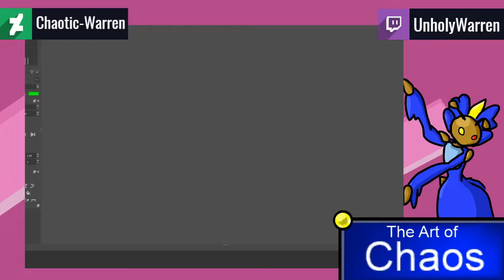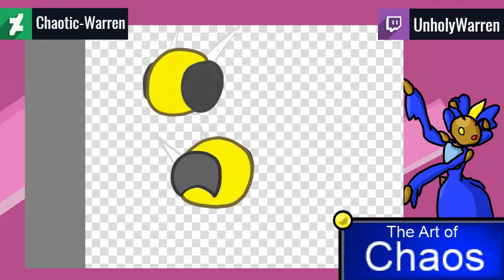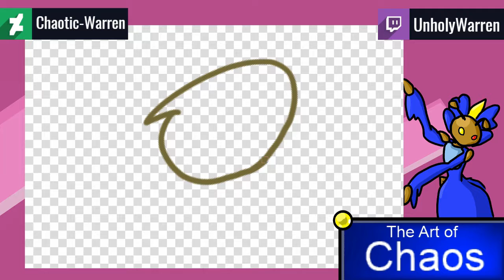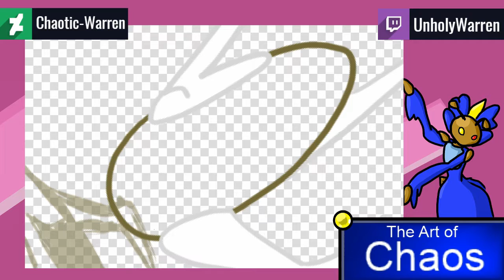((Re)) Dronel, Lemmet and Combee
This is a re-design of Lemmet, as well as its full evolutionary chain, inspired by LukeTWB's awesome Scizor Drawing from last week: